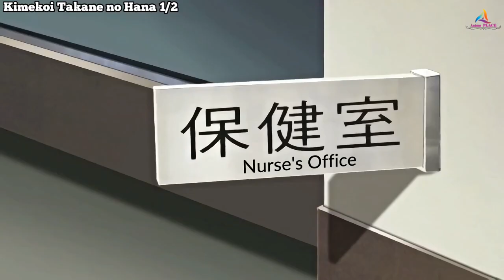When you make love with your Classmates - Anime Moments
Hilarious Anime Compilation
Anime Moments